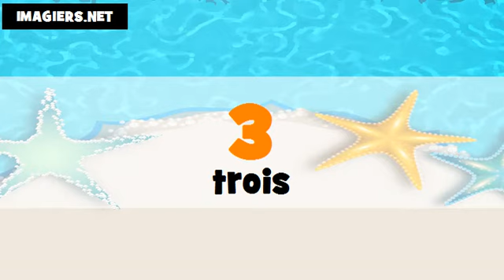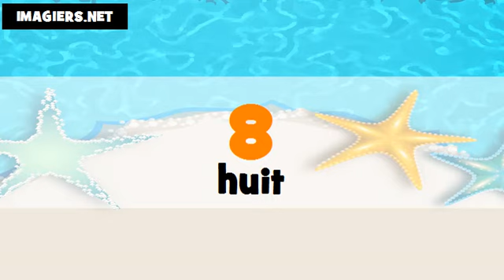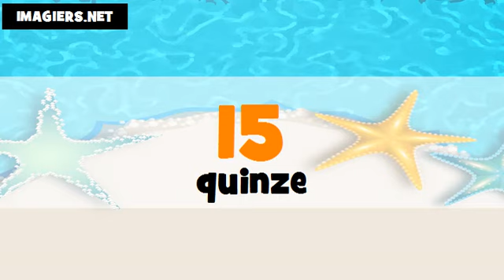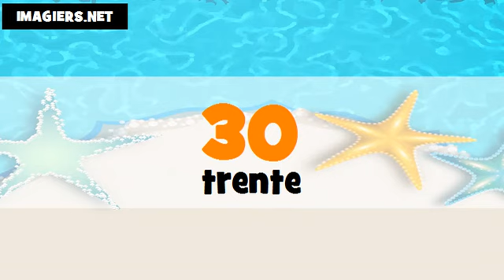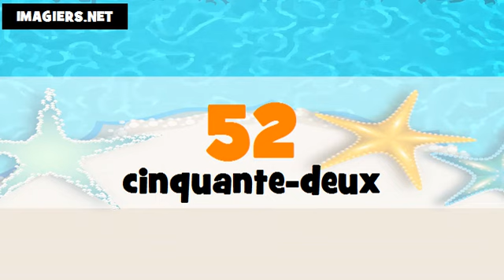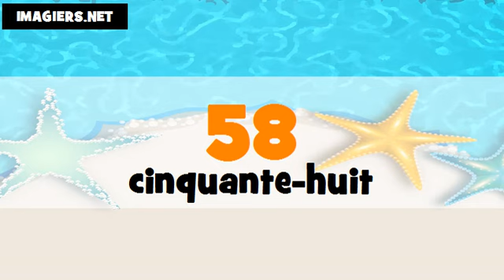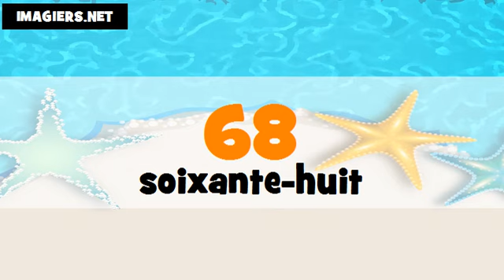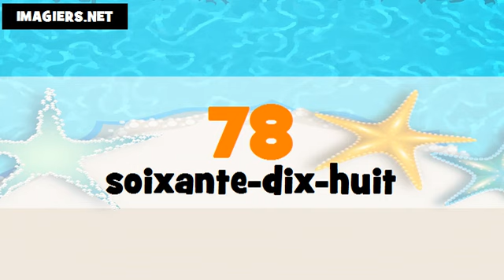Je compte en arabe et en français de 1 à 100